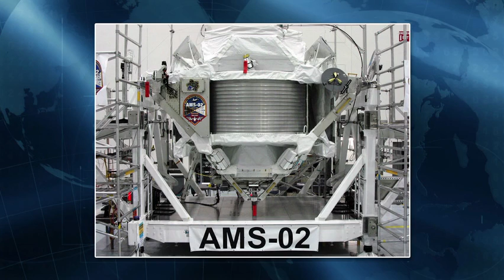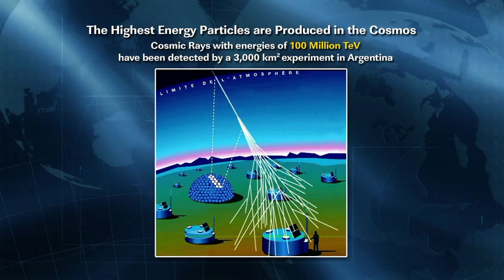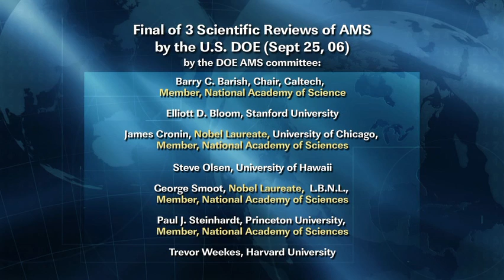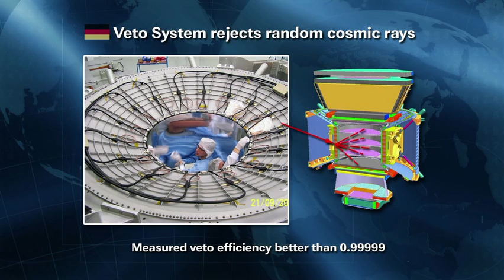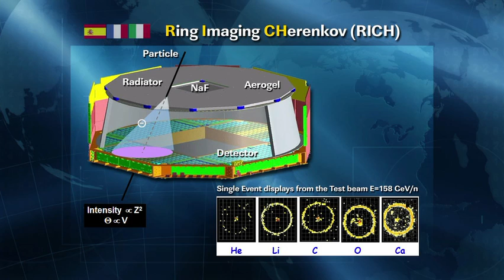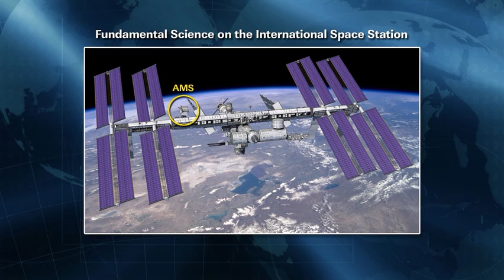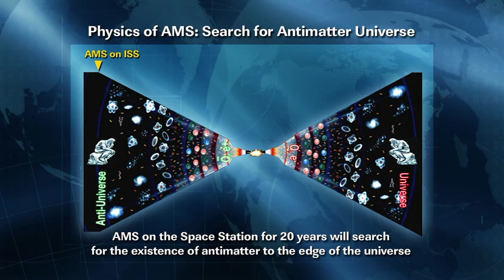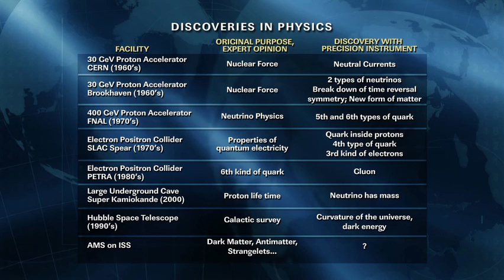Briefing Highlights "Upcoming" ISS Experiment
The primary payload of STS-134, the Alpha Magnetic Spectrometer is a state-of-the-art particle physics detector being constructed, tested and operated by an international team of 56 institutes from 16 countries and organized under United States Department of Energy (DOE) sponsorship. To be delivered to the International Space Station by space shuttle Endeavour next month, the AMS will use the unique environment of space to advance knowledge of the universe and its beginnings.